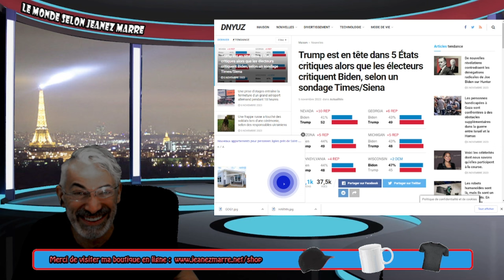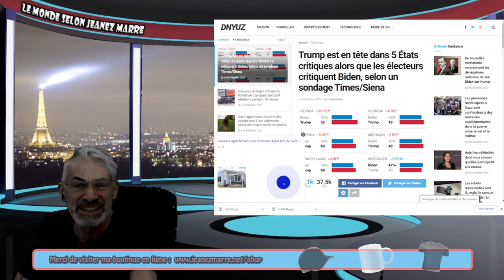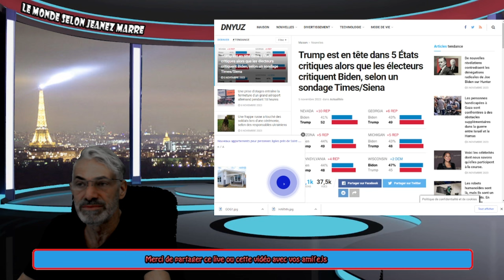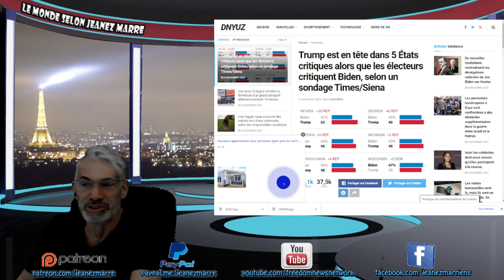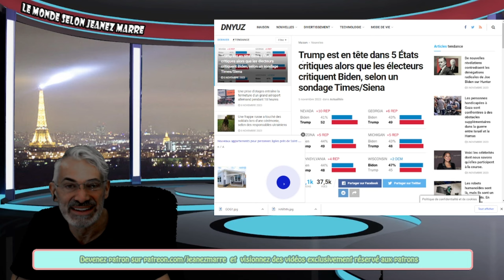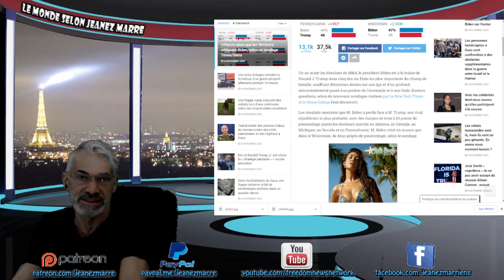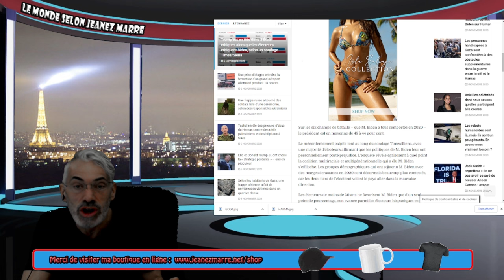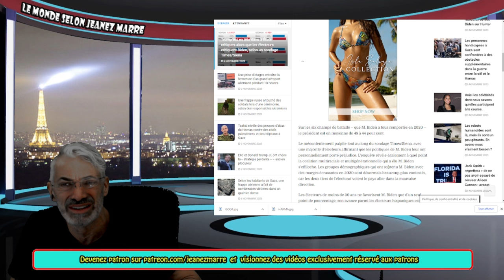DERNIÈRE HEURE; SONDAGE TIME-SIENA COLLEGE; TRUMP DEVANCE BIDEN DANS 5 ÉTÂTS CLÉS !